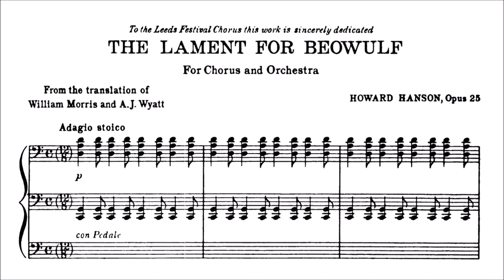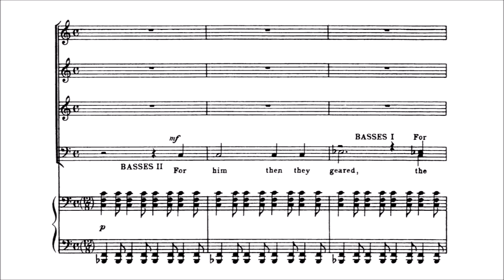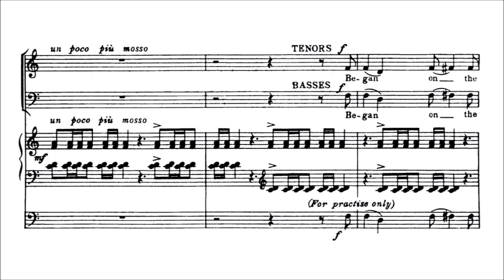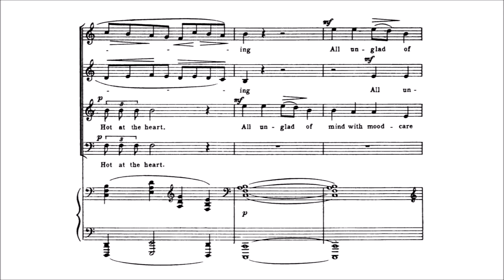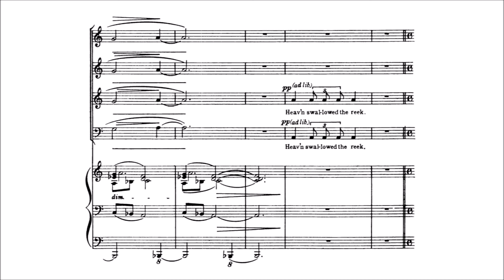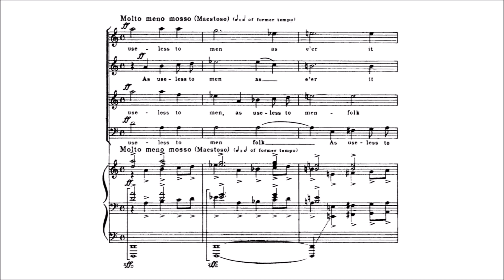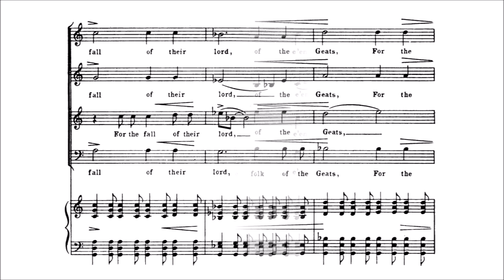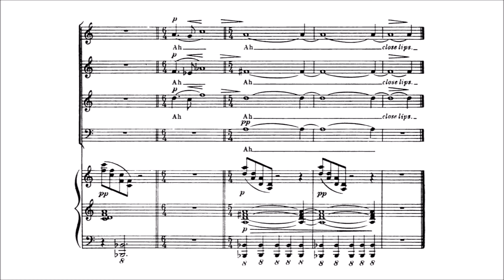Howard Hanson – The Lament for Beowulf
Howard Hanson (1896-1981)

The Lament for Beowulf, Op.25 (1925)
from the Anglo-Saxon Epic
for Chorus of Mixed Voices and Orchestra